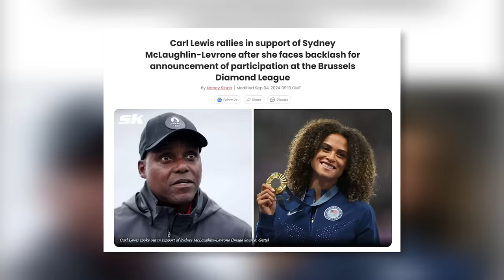Sydney McLaughlin Just Made HUGE History By Doing THIS !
You know, when you think about Sydney McLaughlin-Levrone, it's hard not to be amazed by what she accomplished in the 400m hurdles at the Paris Olympics. Just a day after turning 25, Sydney stepped onto the track and did something truly extraordinary—she shattered her own world record, crossing the finish line in a mind-blowing 50.3 seconds. I mean, breaking your own world record? That’s not something you see every day, right?